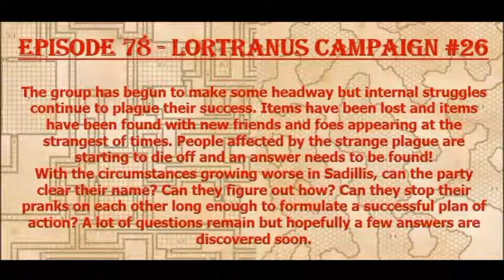Episode 78 - New Friends New Foes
The campaign group slowly creeps back together and comes into contact with new friends and new foes.